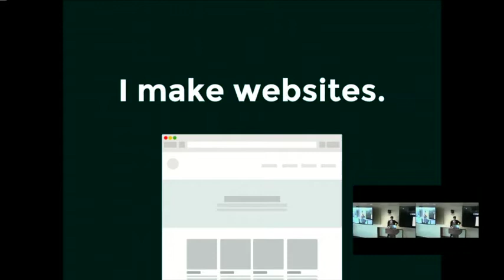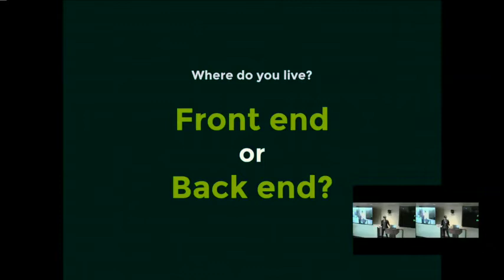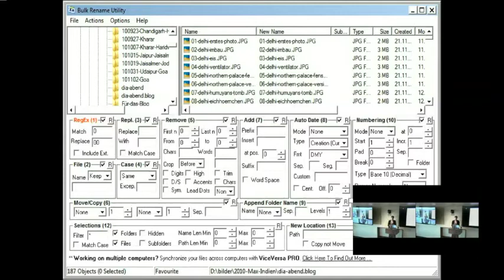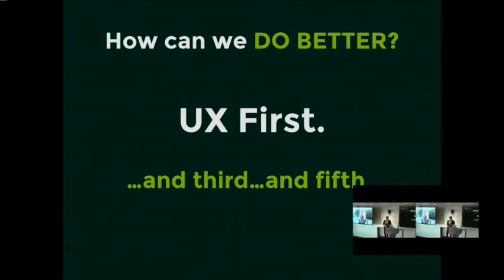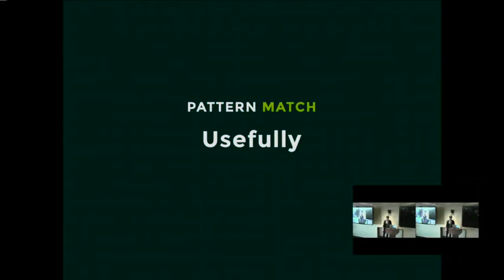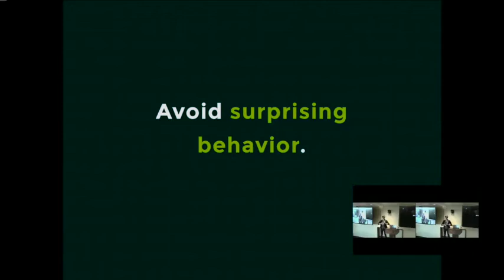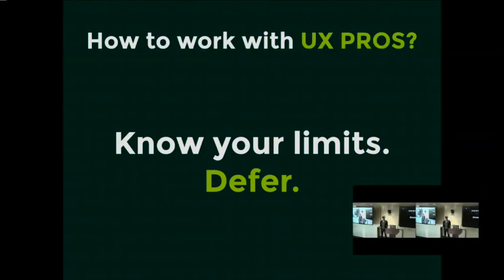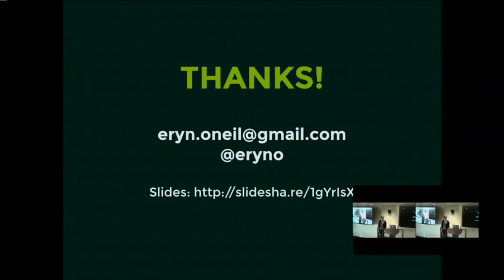[FutureTalk] Programmers Can UX Too - Eryn O'Neil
In her FutureTalk at New Relic's Portland office, speaker Eryn O’Neil explains why developers need to care deeply and think critically about the user interfaces they write.